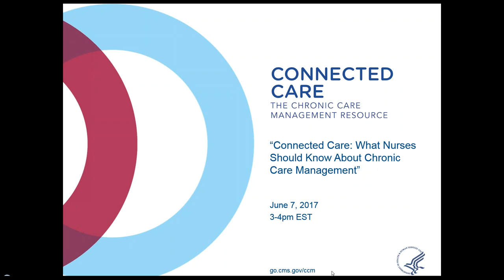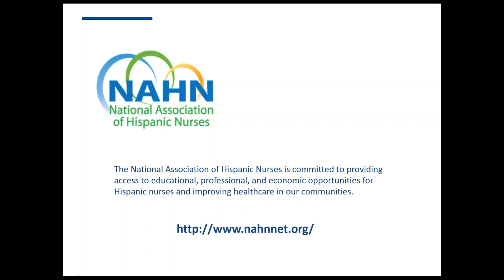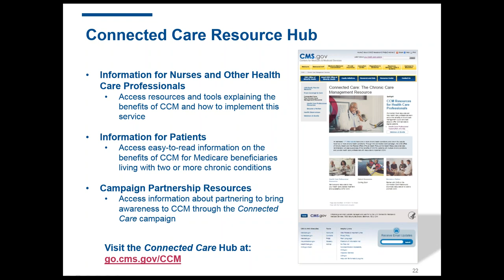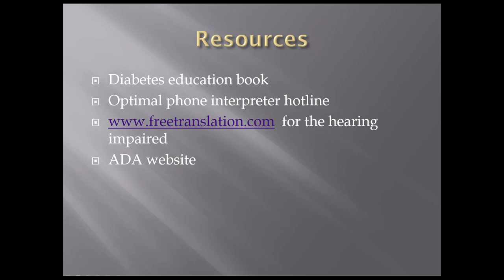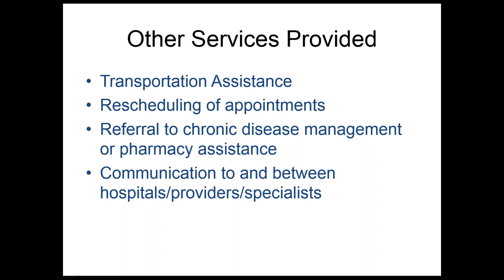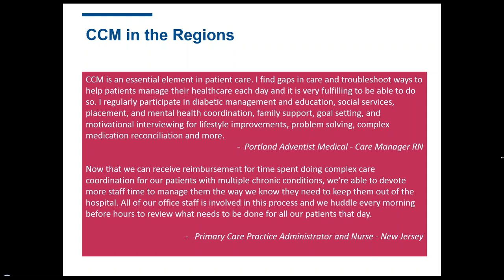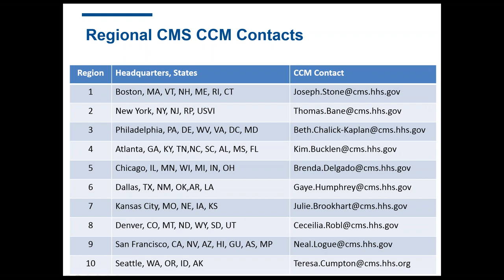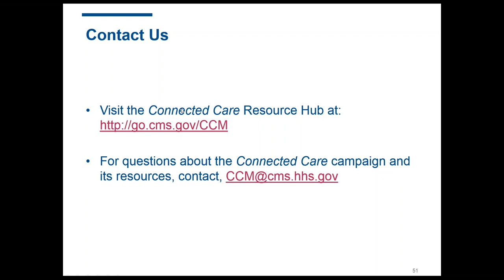Connected Care: What Nurses Should Know About Chronic Care Management Webinar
The CMS Office of Minority Health co-hosted a webinar with the National Association of Hispanic Nurses to share the latest updates from CMS experts on chronic care management services. The webinar featured new resources available through Connected Care, a program aiming to educate health care professionals and consumers about the benefits of providing chronic care management to Medicare patients with multiple chronic conditions.